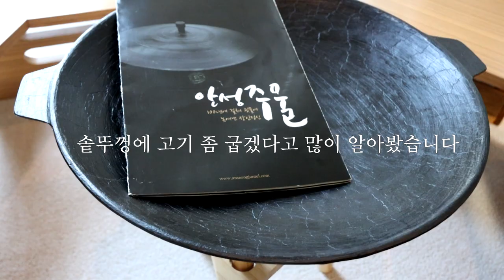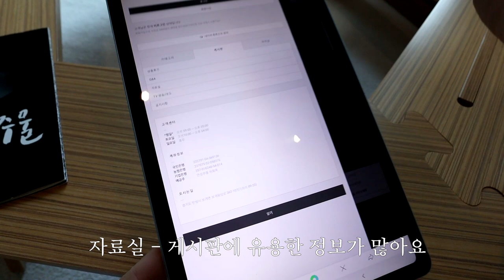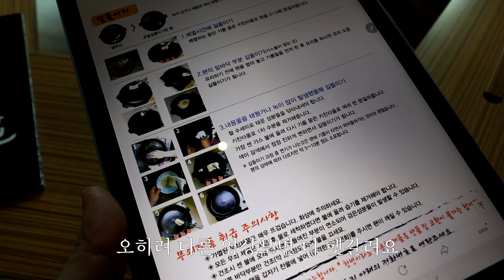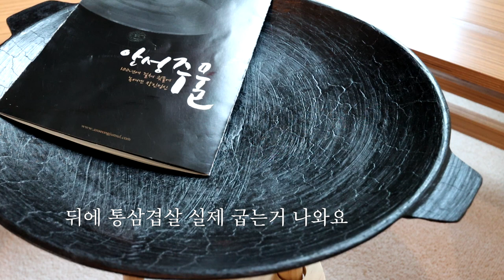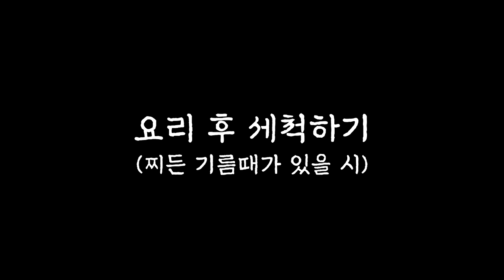100년 역사를 가진 조선그리들 / 조선그리들 솥뚜껑 / 조선그리들 관리 세척 그리고 시즈닝 정보까지 / 솥뚜껑 통삼겹살 / 안성주물 / 솥뚜껑 길들이기 / 그리들 길들이기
오늘은 100년 이상의 역사를 가진
우리나라의 명품 조선그리들!! 안성주물의 솥뚜껑을 들고 나왔습니다.
기존 타국의 제품은 처분해버리고 MADE IN KOREA로 돌아왔어요^^
역시 역사와 전통은 무시 못할 만큼 좋은 제품이더라구요
다양한 솥뚜껑 요리로 찾아뵙겠습니다.

camera : canon eos m6 mark2